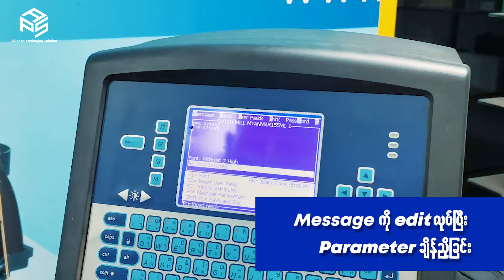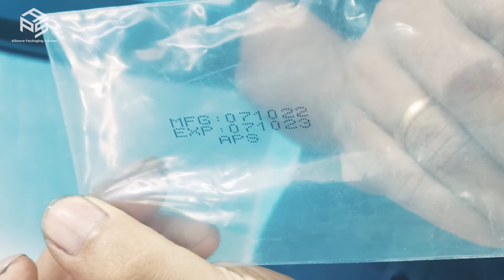How to print expiry date on plastic bags - Videojet 1000 series